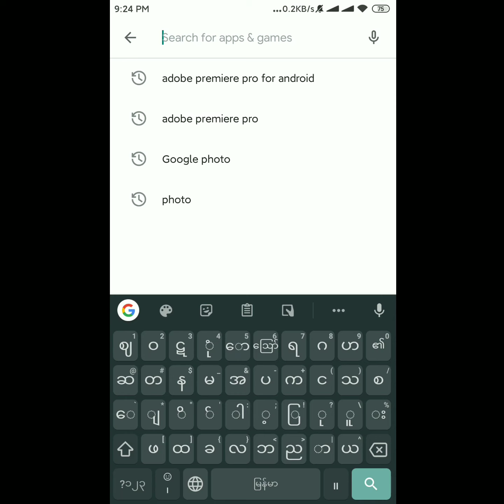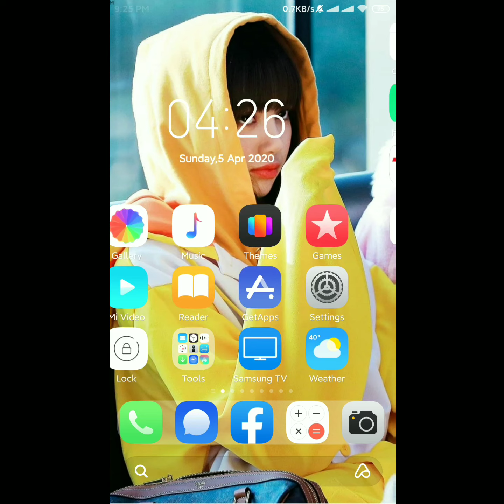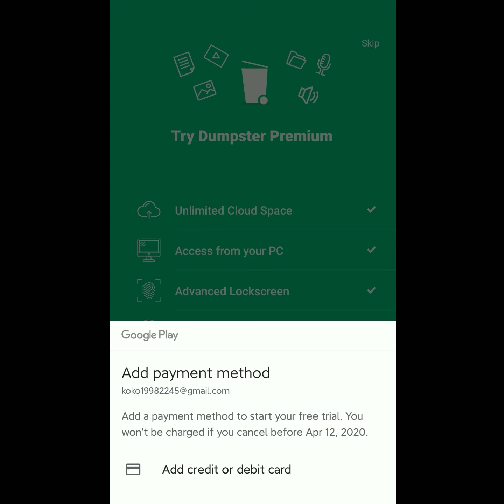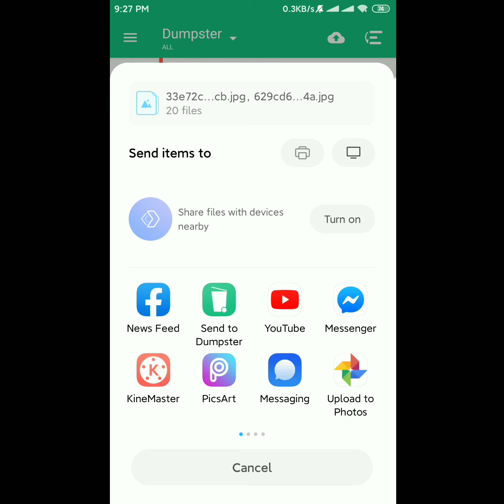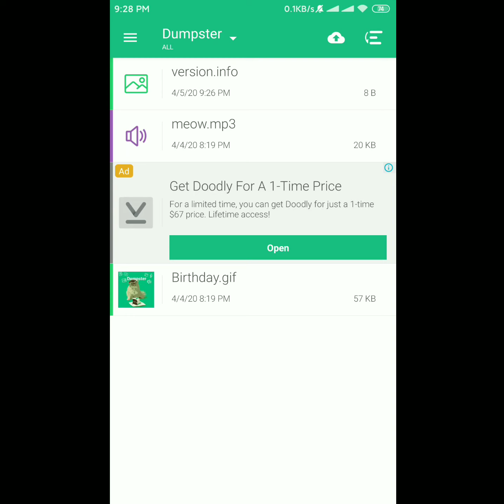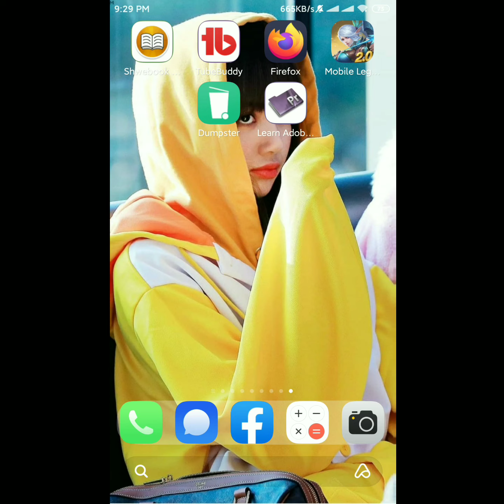Recovery Delete Photo မှားဖျက်မိတဲ့ ဓာတ်ပုံ videoတွေ အလွယ်တစ်ကူပြန်ယူနည်း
yutube Video Translateစာတန်းထိုးနဲ့ကြည့်နည်း

How to Grow yutube Channel
View များအောင်ဘယ်လိုလုပ်မလဲ